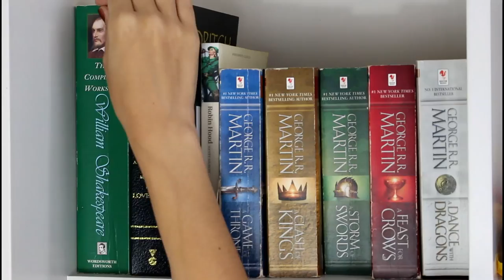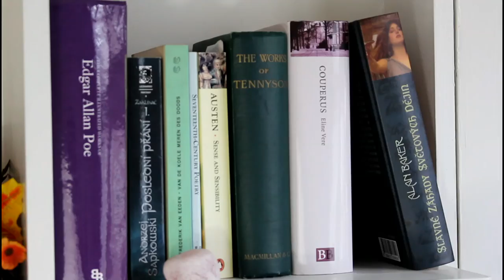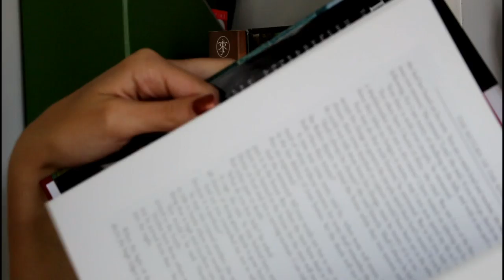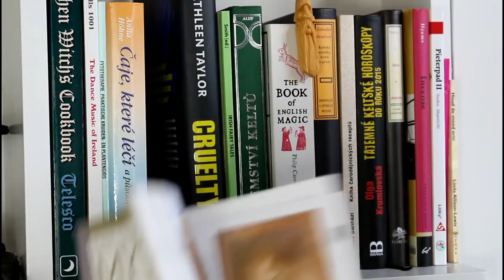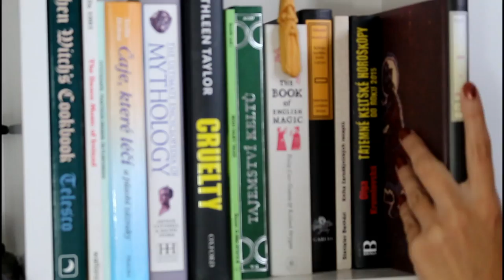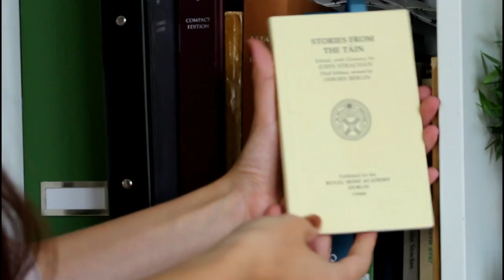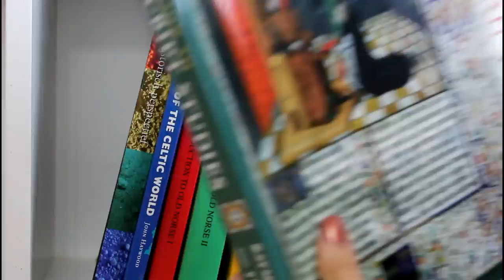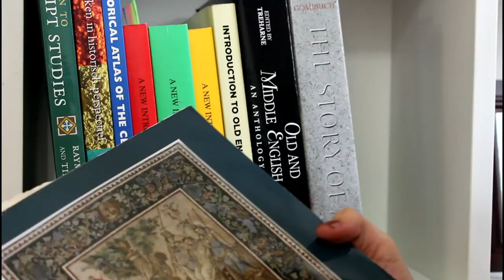Bookshelf Tour!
I'm showing you all the books that I have on my bookshelf, and sharing my favourites and disappointments! Medieval literature, fantasy, dark poetry, art books, ancient languages... I have it all ;)